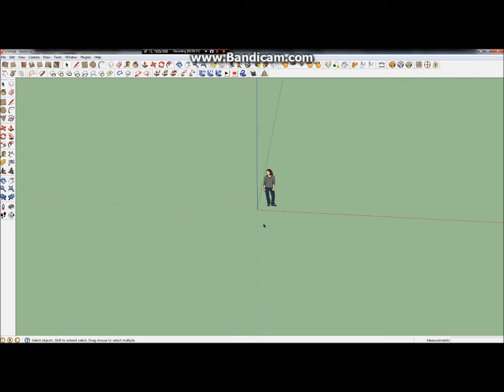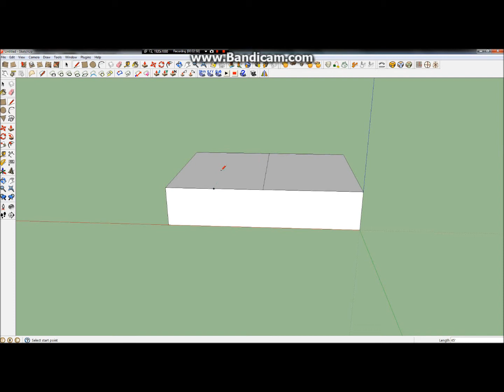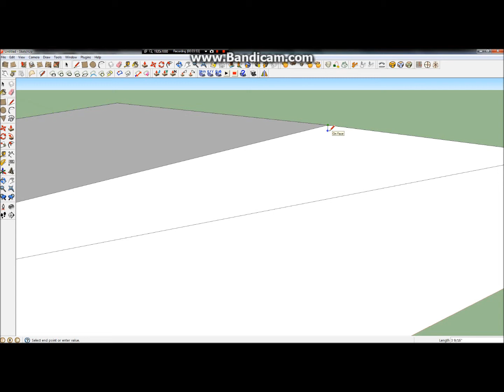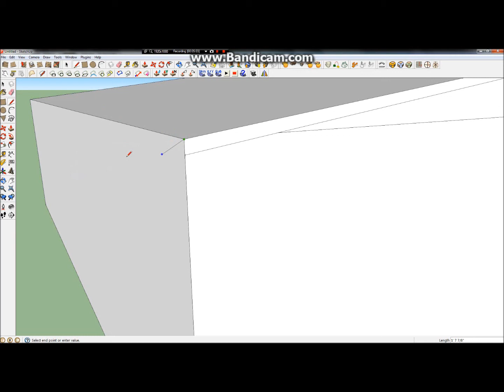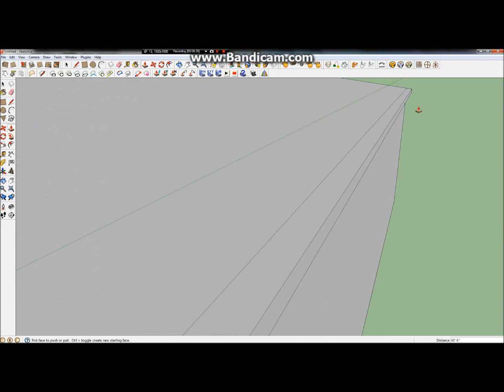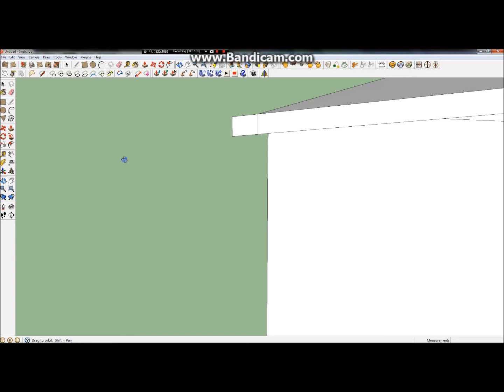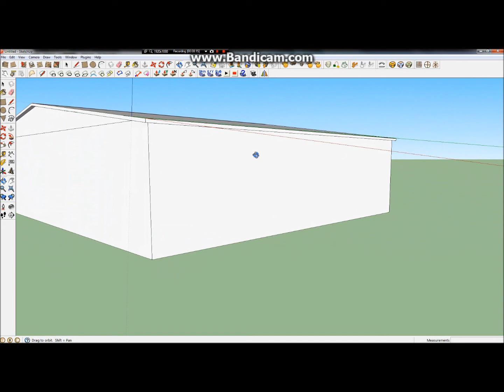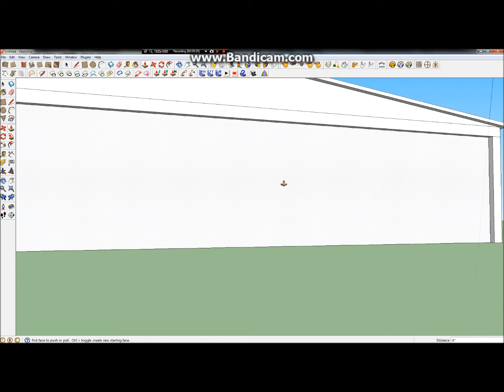FSX Scenery Tutorial / Airport Hangar - 1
In this tutorial I begin modeling a simple aircraft hanger. In the end it will be modeled, textured, and exported to FSX. All which will be explained in a series of modeling tutorials.